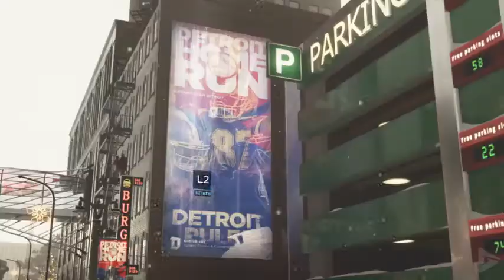Detroit_Marching the Rally..